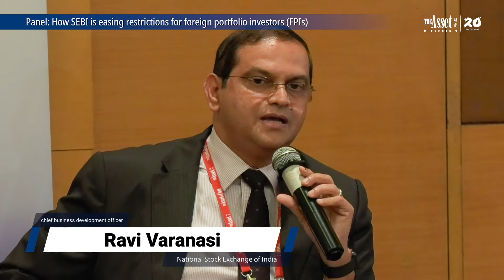Enhancing Access To India's Investment Markets: Highlights | The Asset